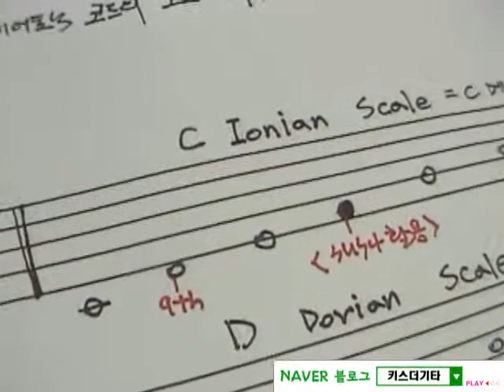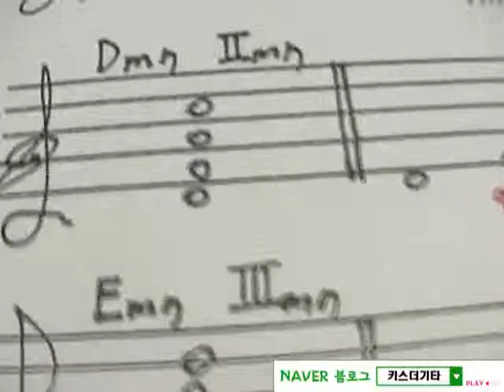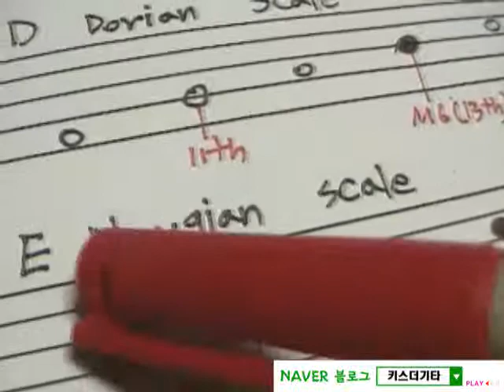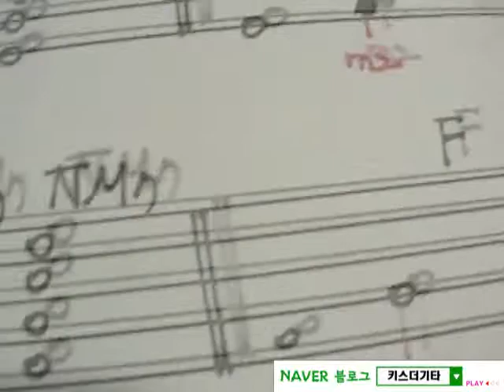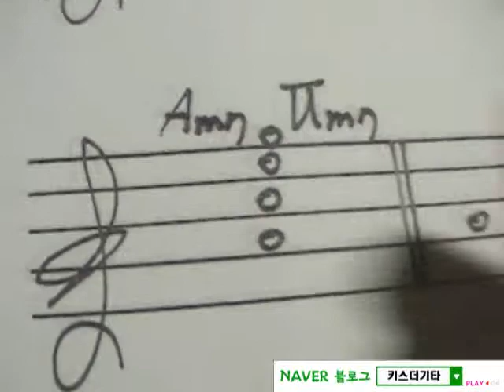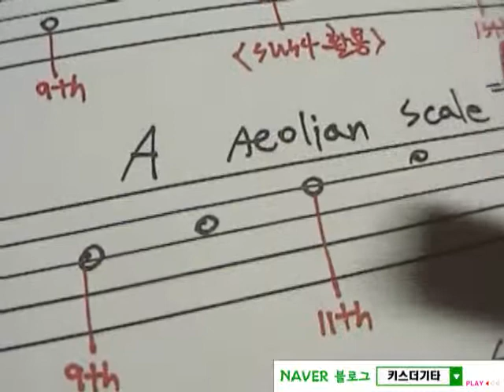리얼 음악이론 93강